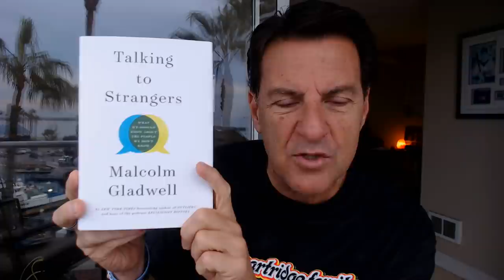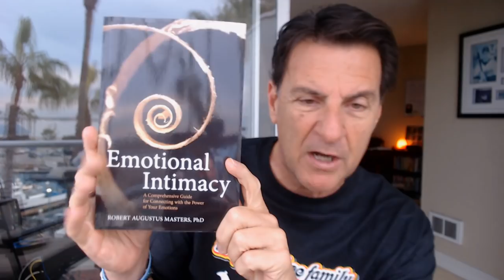Men Have a Hard Time Not THINKING ABOUT YOU When You Tells Him This